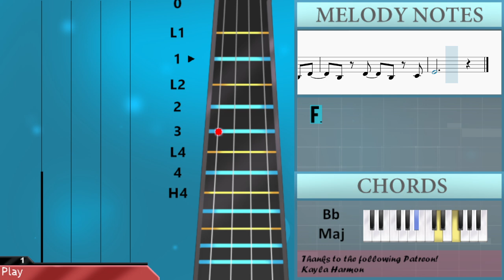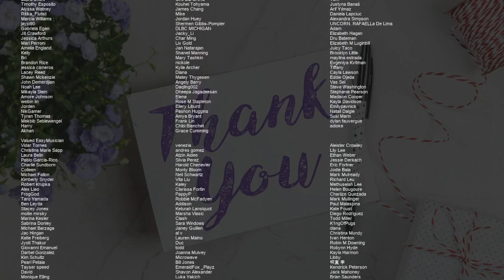SUPER EASY: How to play Taste by Sabrina Carpenter on Viola (Tutorial)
Comment and let us know how the videos have helped you. It keeps us going! :)The easiest way to learn how to play Taste (SUPER EASY) by Sabrina Carpenter on the viola. It's a viola tutorial for Taste (SUPER EASY) by Sabrina Carpenter.

EasyViolaLesson teaches you to play the your favorite instrument, through easy and simple animation so that you too can learn how to play Taste (SUPER EASY) by Sabrina Carpenter on the viola easily. A viola tutorial with visual animation graphic.

Chords of Viola arrangement:
C Maj   D Min   Bb Maj   C Maj   D Min   Bb Maj   C Maj   D Min
Bb Maj   C Maj   D Min   Bb Maj   C Maj   D Min   Bb Maj   F Maj
Bb Maj   C Maj   D Min   Bb Maj   C Maj   D Min   Bb Maj   C Maj
D Min   Bb Maj   C Maj   F Maj   Bb Maj

Melody notes of Viola:
F3 F3 F3 E3 E3 E3 A3
D3       A3   G3
F3 E3 F3 A3   E3 D3 D3
D3   F3 G3   A3 G3
F3 E3 F3 A3   E3 E3 D3
F3   A3 G3   C4
G3 G3 G3 A3 F3 C3
D3   A3 G3   C4
G3 G3 G3 D4   E3 F3
F3 F3 Bb3 A3 F3 C4
D3   A3 G3 C3 E3
C3 E3   C3 D3
F3